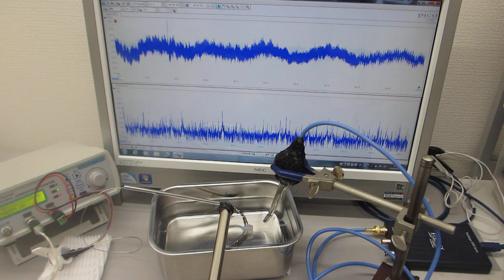線材の音響特性を利用した超音波発振制御実験（表面弾性波の応用技術開発）